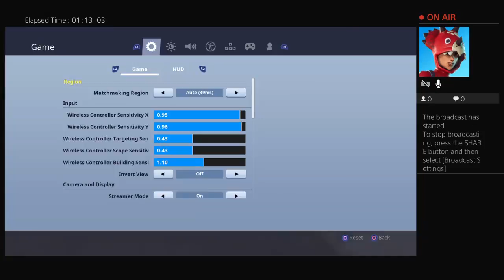Try to win misson #1